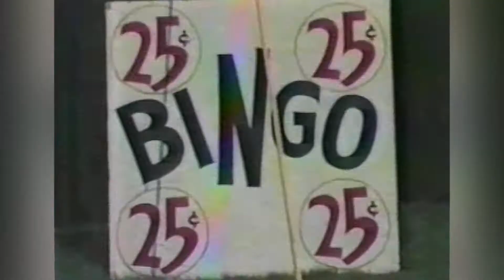Oregon Summer Fest 2014 - Retro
Enjoy this 90s throw back, retro promo for Oregon's Summer Fest.